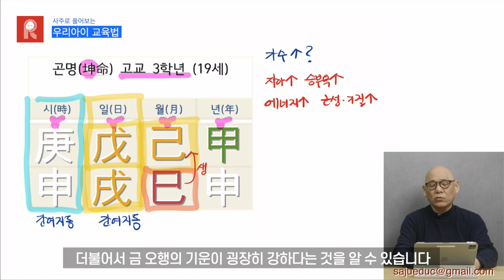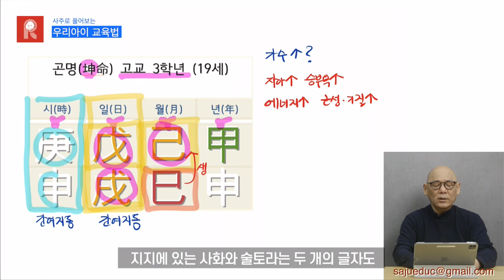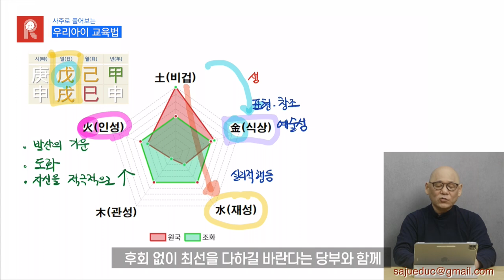6. 딸아이가 오디션에 합격했는데, 가수가 될 수 있을까요?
아이의 사주를 풀어서 심리적 기질과 맞춤 교육법을 알아보는 콘텐츠 입니다.
자녀의 교육과 진로에 고민이 있으신 분은 자녀의 사주(생년월일시)와 함께 질문을 보내주시면 선별하여 방송을 해드리겠습니다.